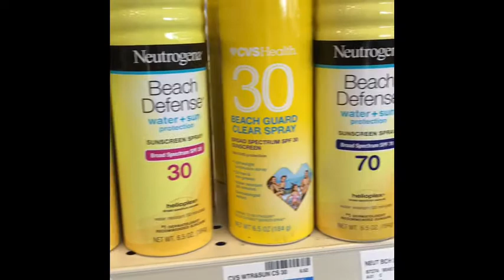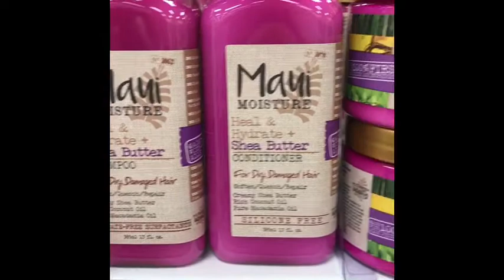Backstage Beauty Makeup Hair Skin Tips